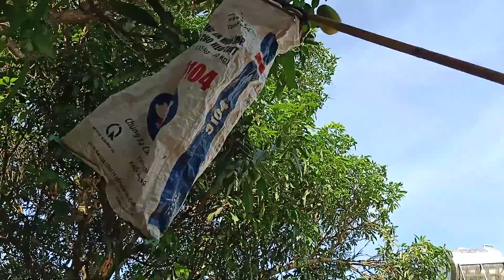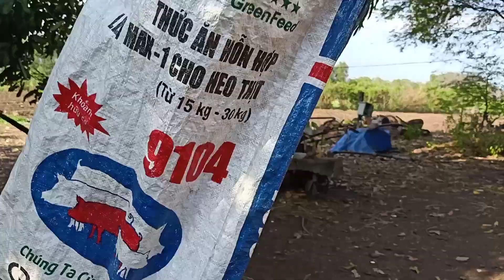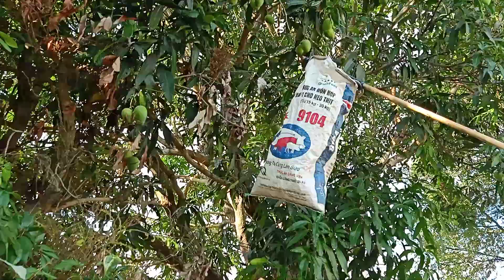Cây Xoài Siêu Trái.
MỜI CẢ NHÀ CÙNG ĂN XOÀI NHÉ. hihihi..